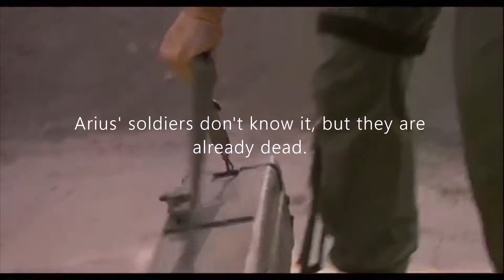Before the attack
Before the final attack Matrix will infiltrate discreetly and gently into Arius' home.